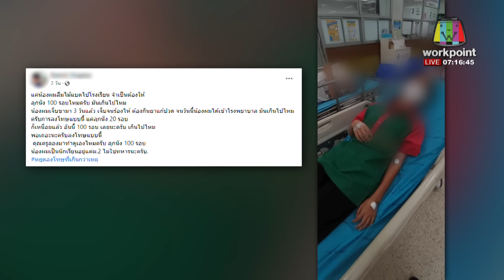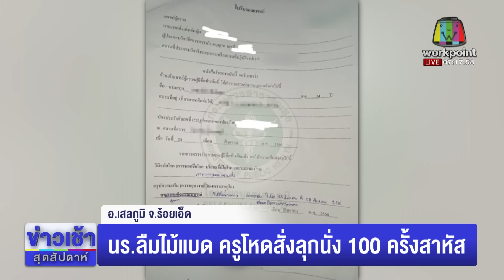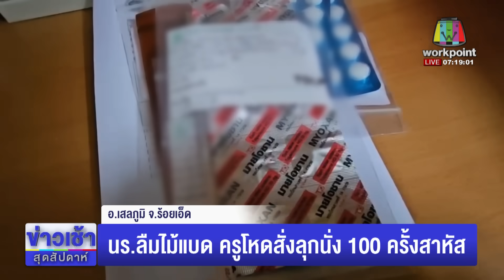นร.ลืมไม้แบด ครูโหดสั่งลุกนั่ง 100ครั้งสาหัส l ตลาดข่าว - ข่าวเช้าเวิร์คพอยท์ l 27 ส.ค.66